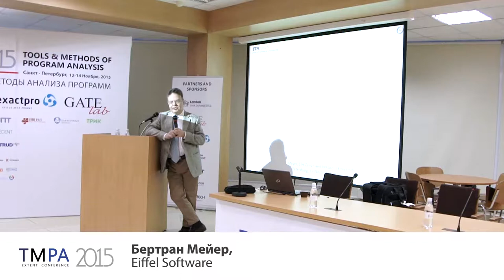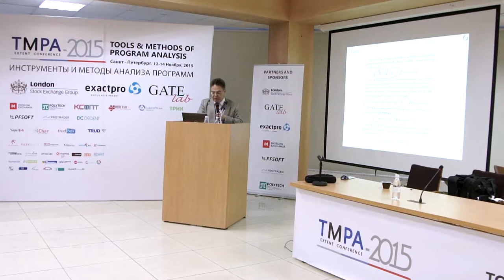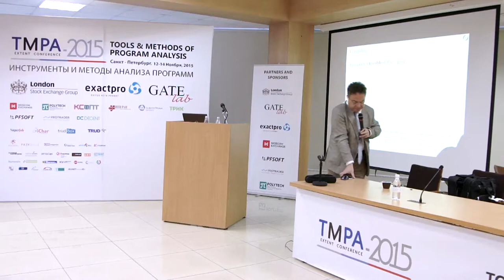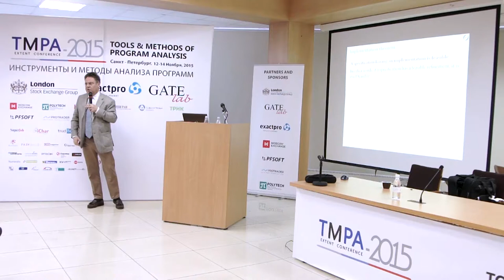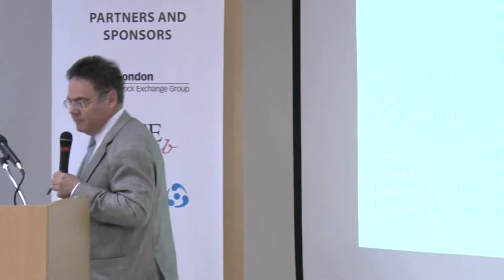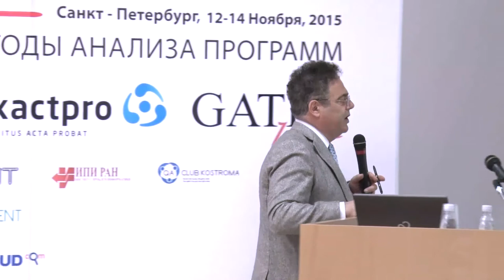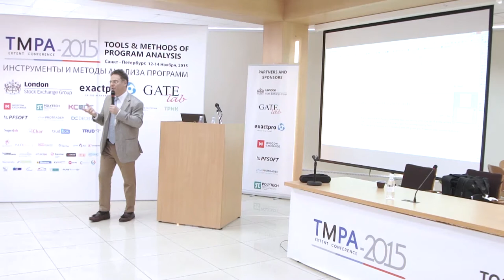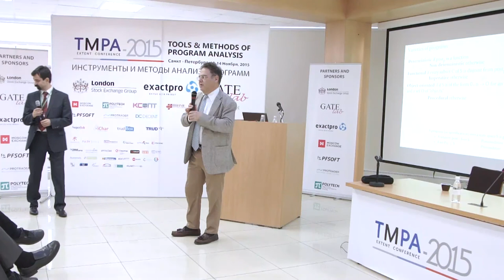TMPA-2015: A Theory of Programs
A Theory of Programs
Bertrand Meyer, Eiffel Software

12 - 14 November 2015
Tools and Methods of Program Analysis in St. Petersburg